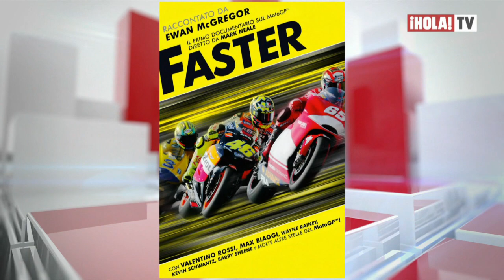Todo lo que no sabías del actor de Hollywood Ewan McGregor | ¡HOLA! TV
Conoce curiosidades del actor británico que comenzó su debut en el cine en 1993 junto al actor Robbie Williams.